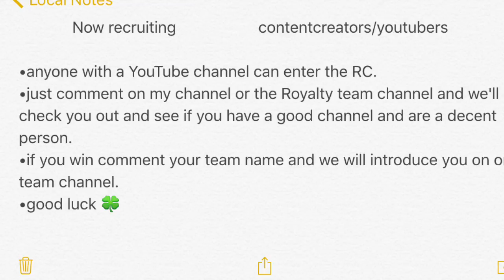Youtuber RC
Good luck